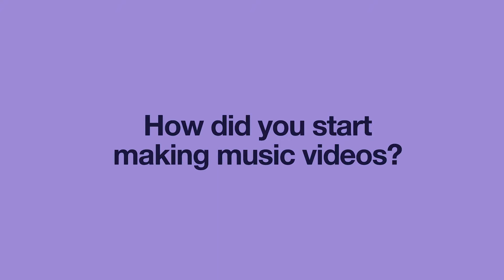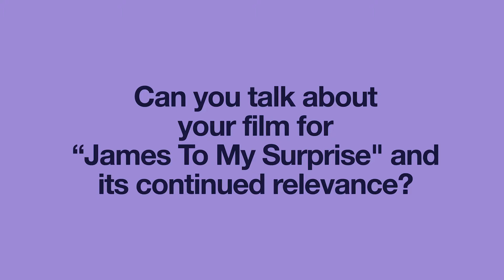Creator Spotlight: Kristian Mercado Figueroa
Meet “Pa’lante” director Kristian Mercado Figueroa.